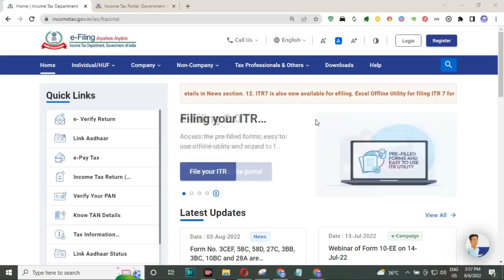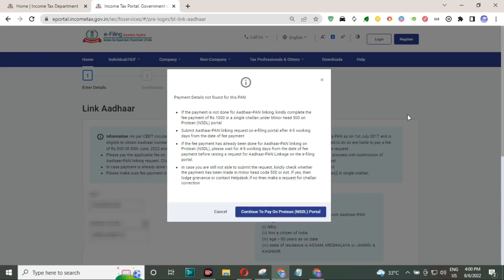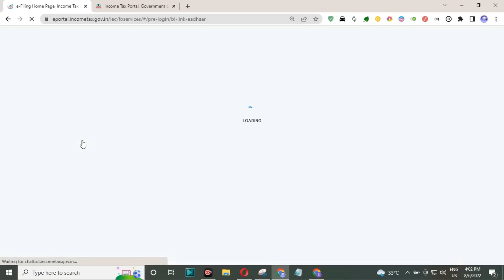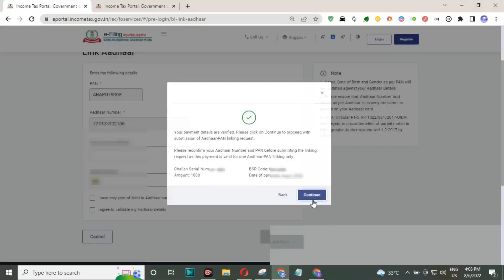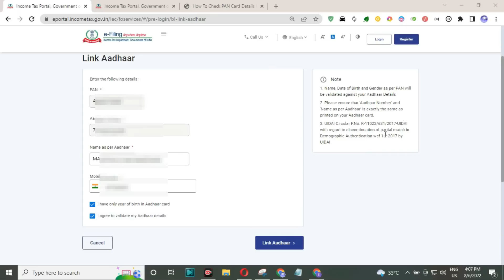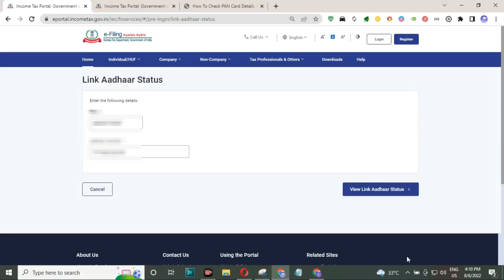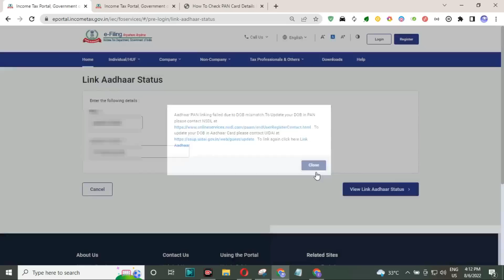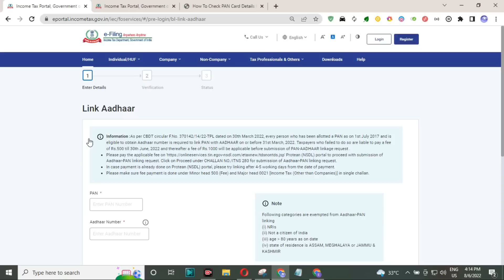Pan Aadhar Linking Payment Not Update 2023 | Aadhaar Pan linking payment done but payment not update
Pan Aadhar Linking Payment Not Update 2023 | Aadhaar Pan linking payment done but payment not received

In today's video, you will see "  Pan Aadhar Linking Payment Not Update 2023 | Aadhaar Pan linking payment done but payment not update " if you like the video, do like it and do not forget to subscribe if you like the channel.